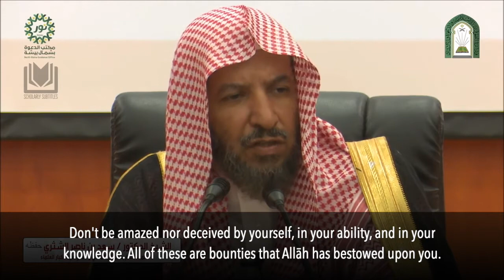Remind the People With the Hereafter | Shaykh Sa'd al-Shithrī حفظه الله